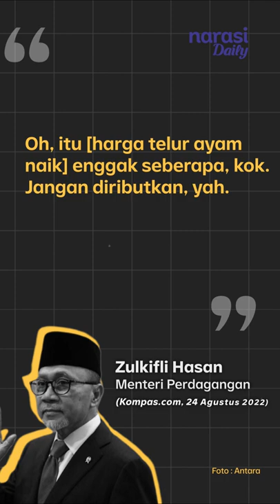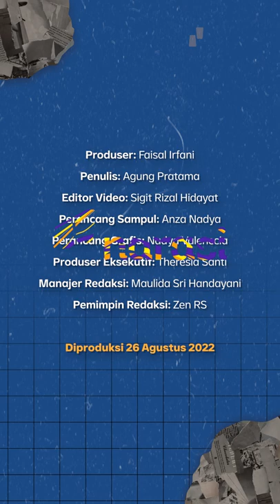Harga Telur Ras Ayam. Mendag: "Enggak Seberapa, Jangan Diributkan" | Narasi Daily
Harga telur ayam saat ini mencapai lebih dari Rp30 ribu per kilonya. Nilai ini merupakan harga tertinggi dalam sejarah, tapi kata Mendag enggak seberapa?

Yuk, simak informasi selengkapnya di video ini!

(Narasi)